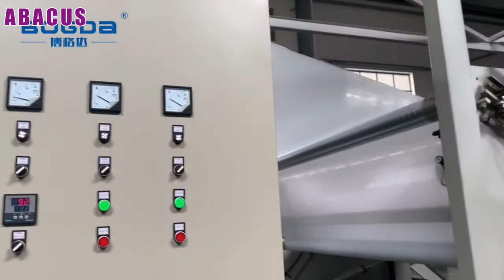High Speed PP Spun Bond Non Woven Fabric Production Line | polypropylene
This production line is filament polypropylene fiber spun bonded non-woven fabric equipment.
Its raw material is polypropylene (PP), take the principle of spinning man-made fibers, during polymer filature, continuous filament is extended into fiber, during which is finished by mechanical hot pressing.
The Machine assembly we adopt is now advanced veneer integer slot air flow draw technology; the whole process from material feeding to cloth output is automatic control short production flow, high working efficiency.
The non-woven fabric we produce has high strength, good softness, inequity, actinium-proof, corrosion resistance, high-level draw strength and elongation rate.
In addition, this production line can produce non-woven fabrics of different color, different Grams, different lines according to uses demand.
Max. width : 1.6m, 2.4m, 3.2m
Lines on non-woven fabric: dots, cross lines, straight lines.
Non-woven fabrics contain no interwoven strands but do have an organized internal structure. These fabrics are made by placing fibers together, then using heat, chemicals, or pressure to combine them into a cohesive fabric-like material.
Non-woven fabrics are mostly the Geo textiles and the raw material used for it are polypropylene, polyethylene, or polyester.